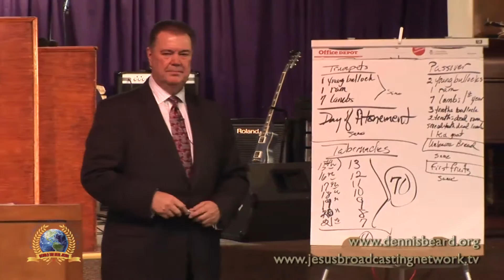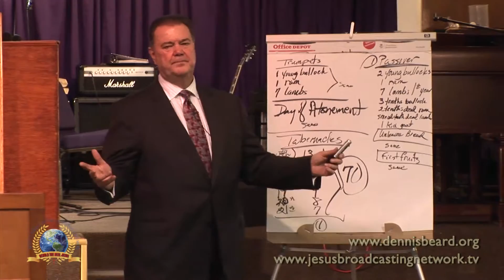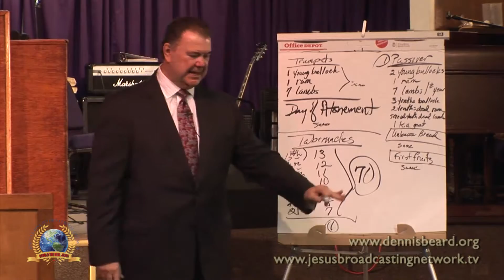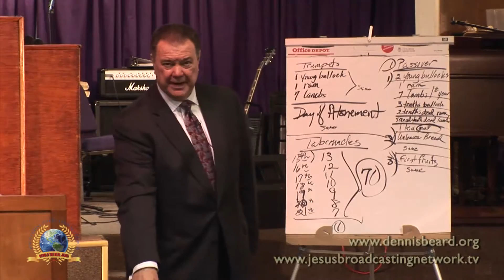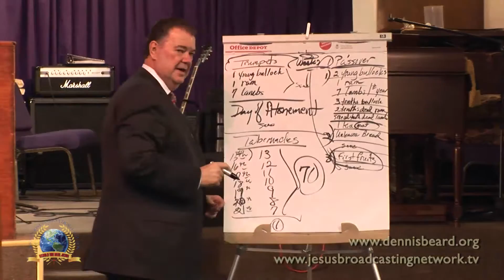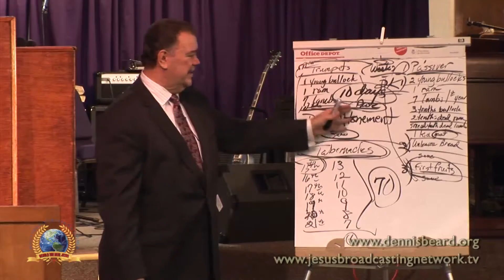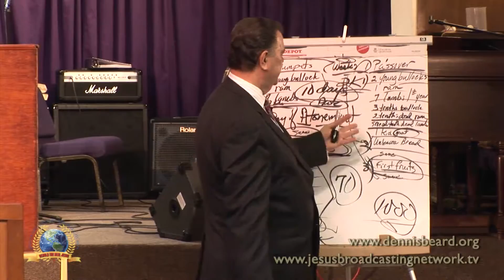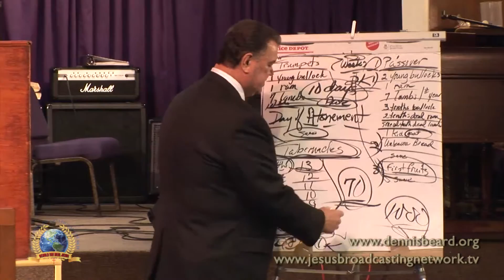Behold The Real JESUS Broadcast 03-26-15 FOX-51